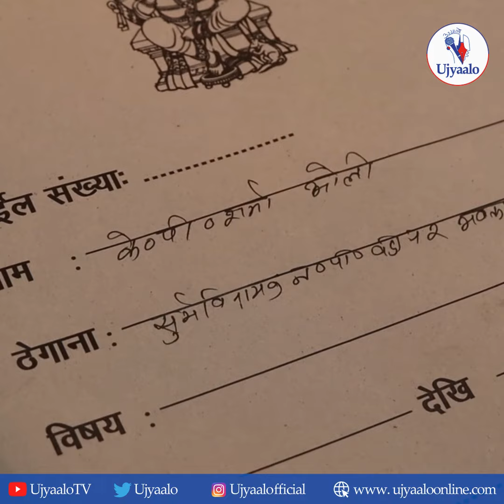एमाले अध्यक्ष ओलीद्वारा झापा–५ बाट उम्मेदवारी दर्ता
झापा – नेकपा एमालेका अध्यक्ष केपी शर्मा ओलीले झापा पुगेर प्रतिनिधि सभा सदस्यका लागि मनोनयन दर्ता गराउनुभएको छ ।

उहाँ आफैँ उपस्थित भएर आज आइतवार दिउँसो झापा क्षेत्र नम्बर ५ मा उम्मेदवारी दर्ता गराउनुभएको हो । ओली २०७४ सालमा पनि झापा–५ बाट निर्वाचित हुनुभएको थियो । त्यस बेला माओवादी केन्द्रसँग वाम गठबन्धन थियो । तर यस पटक एमालेले राष्ट्रिय प्रजातन्त्र पार्टीसँग चुनावी तालमेल गरेको छ ।

झापा–५ मा नेपाली कांग्रेसले खगेन्द्र पाण्डव अधिकारीलाई उम्मेदवार बनाएको छ । अघिल्लो चुनावमा पनि कांग्रेसबाट अधिकारी नै उम्मेदवार हुनुहुन्थ्यो ।